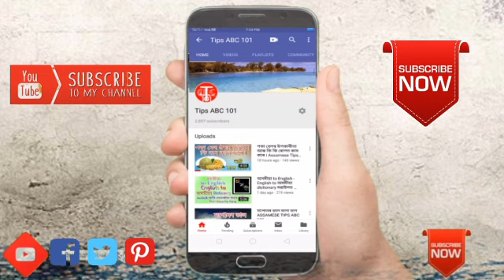নদী সপোনত দেখিলে কি হয় ৷৷ Assamese Tips Abc 101